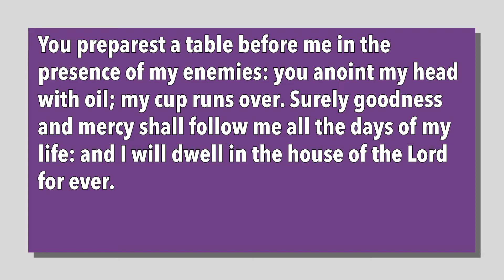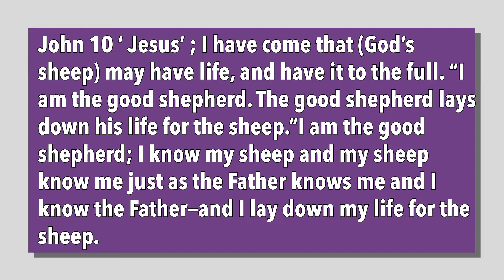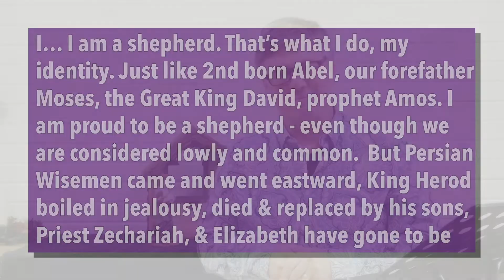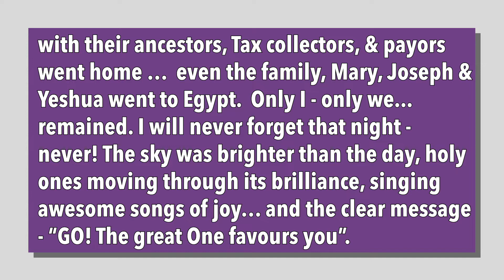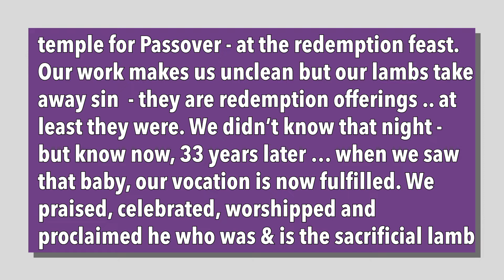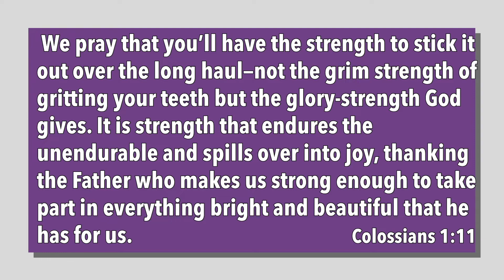Advent Celebration - December 13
Merry Christmas. On this third Sunday of Advent, we join the shepherds, 'in the fields abiding'. Through their simple but obedient contribution we find humanity in the heart of Christmas. Listen in to consider the view from the Judean pastures outside of Bethlehem.

All music performed under CCLI License #108578, CCLI Streaming License #20429916